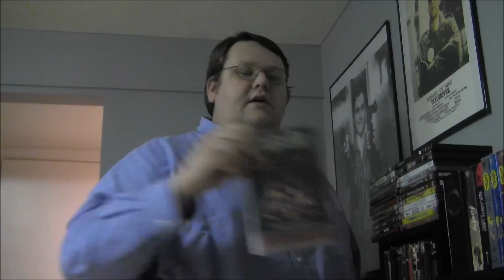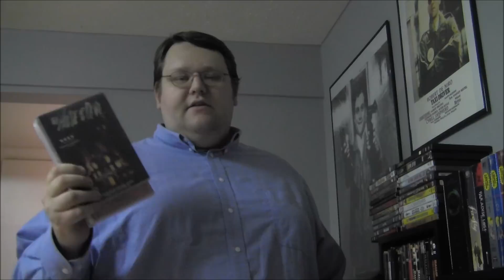My Halloween 2011 Movie Recommendation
With Halloween right around the corner I wanted to unveil the one movie I would recommended above all others for you Halloween night viewing pleasure.  Enjoy!  And have a safe and happy Halloween!